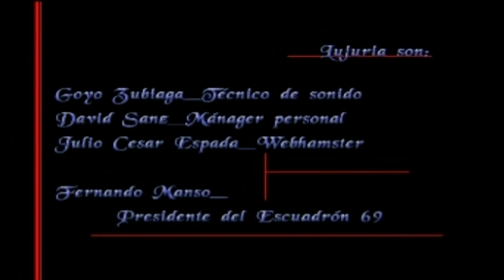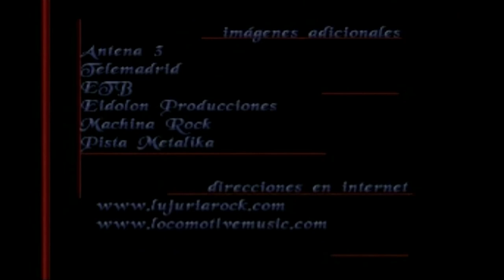Lujuria - Capítulo 10: Créditos y Saludos (10 Años Por El Puto Rock & Roll) (Video Oficial)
Extraído del DVD "10 Años Por El Puto Rock & Roll".